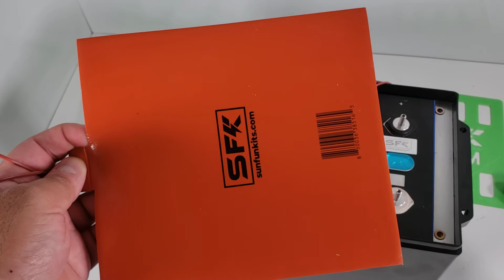Cell Separator Heating Pads for V3.5 & V4 Kits as well as DIY Builds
Learn about vertical cell separator heating pads, for use in V3.5 and V4 kits as well as your own DIY Build.

Rating: 12v, 50 watts.